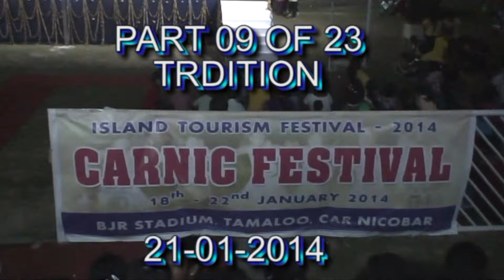CARNIC FESTIVAL( PART 09 OF 23),TRADITION, AS ON( 21- 01- 2014),ANDAMAN,INDIA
CARNIC FESTIVAL( PART 09 OF 23),TRADITION, AS ON( 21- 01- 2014),ANDAMAN,INDIA,VDOGRAPHY AND EDITING BY Mr. JAYANTA KUMAR MANDAL,